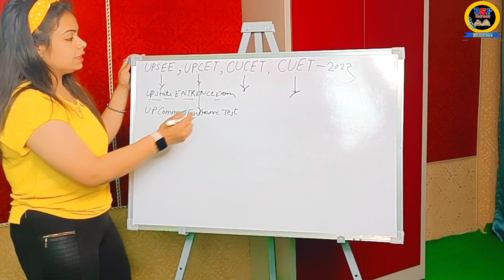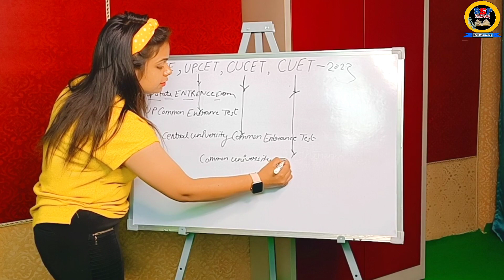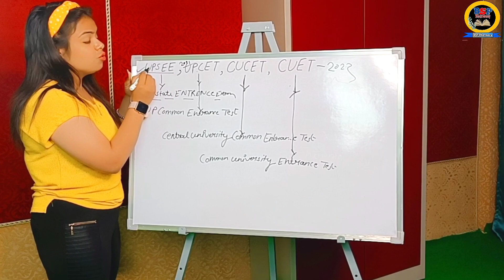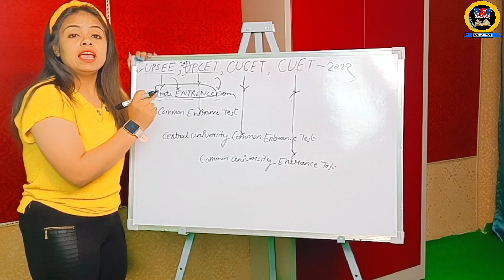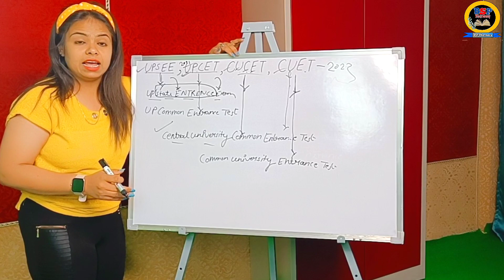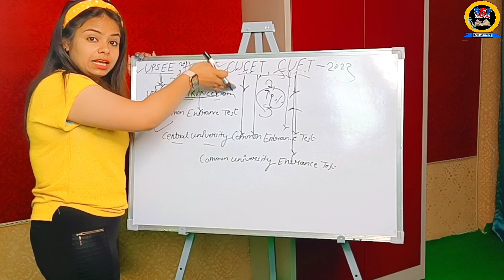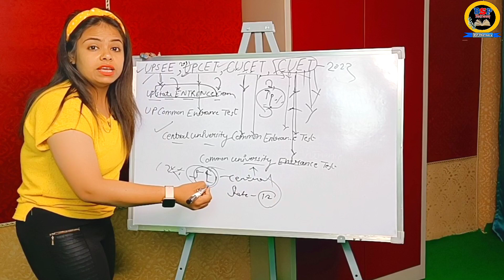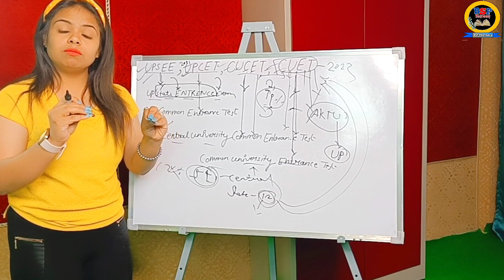CUET, UPSEE, UPCET, CUCET kya hota hai full information | b pharma ke liye konsa entrance test ho